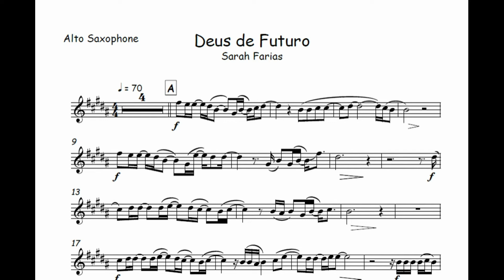Deus de Futuro - Sarah Farias🎺Partitura Trompete, Trombone, Violino, Viola, Cello, Cifra, Teclado🎼